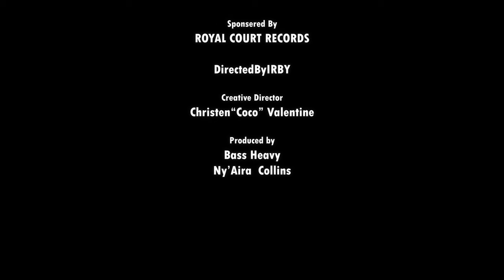Ny'Aira - Thinking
Thinking by Ny'Aira Official Music Video